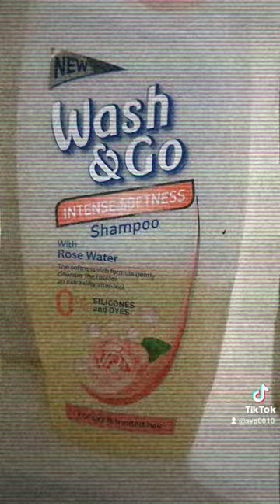darzamat gloria inferni solfernus path symphonic blackmetal gothicmetal jmek caras